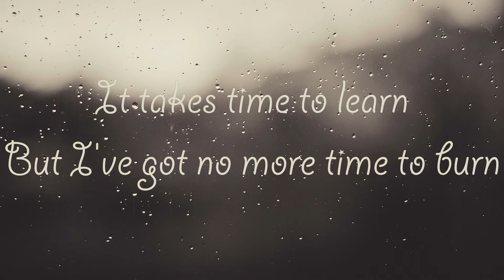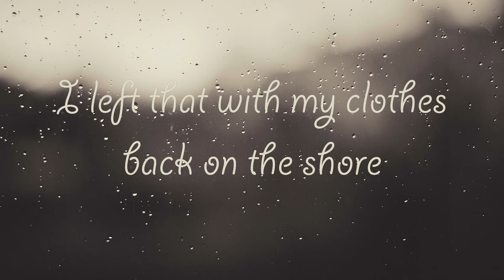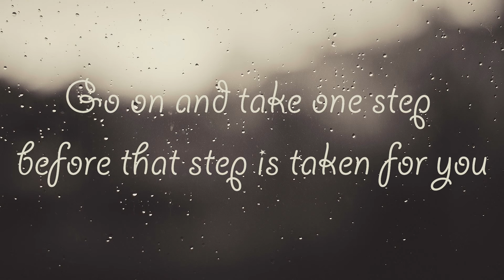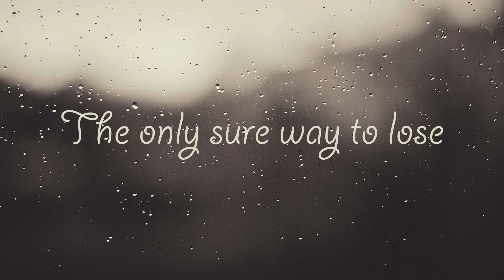Just Decide - I Fight Dragons | Lyrics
From I Fight Dragons'  album: "Welcome to the Breakdown" (Released 2010)

–Video Details–
Song: Just Decide by I Fight Dragons
Program: VideoPad Video Editor Free